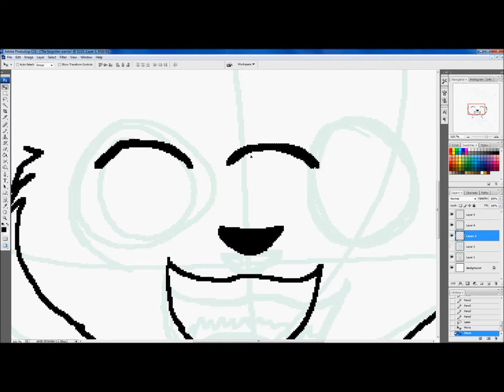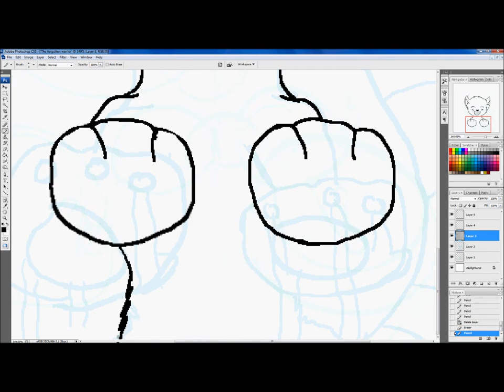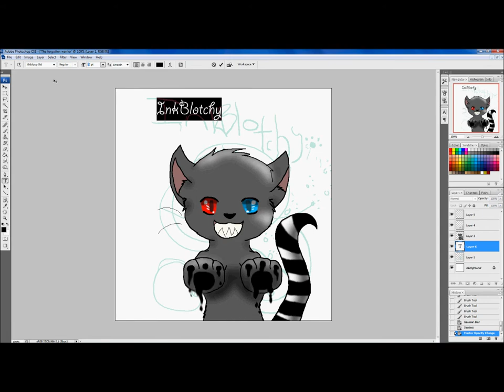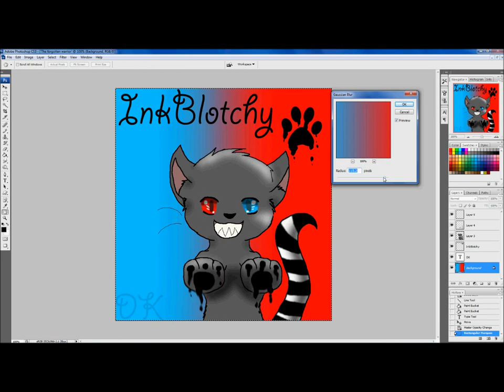Fan art for InkBlotchy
sorry if you dont like the song, but I thought it would go good..and I dont relally like rock..so...=3= well, anywayzzz.,...I hope you like it! ^3^